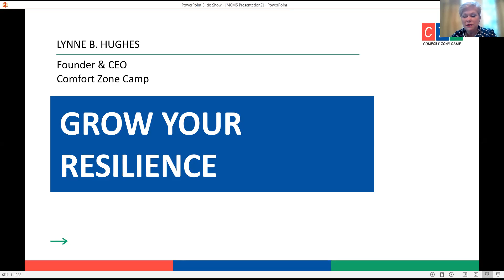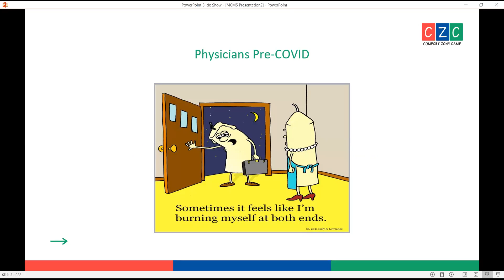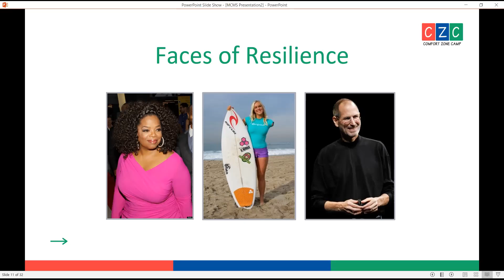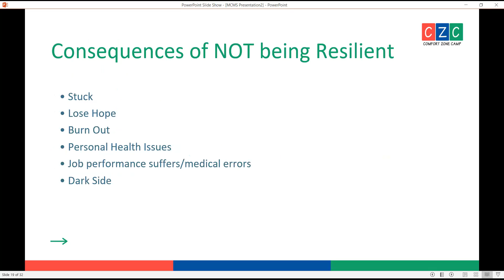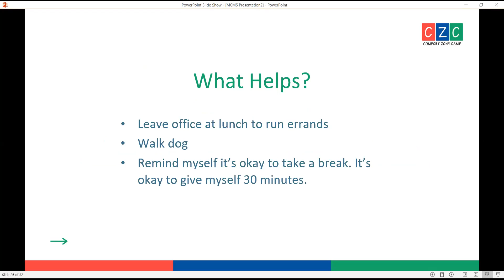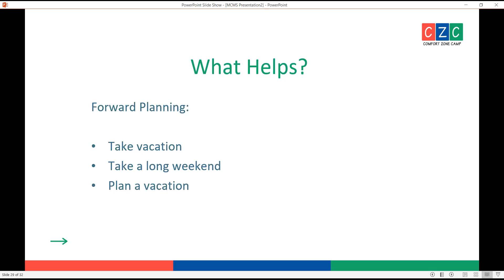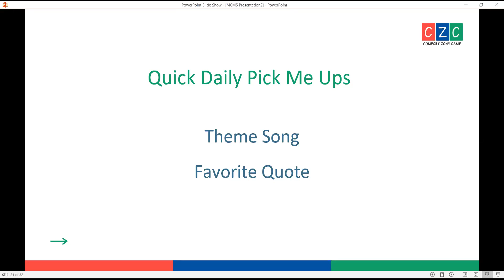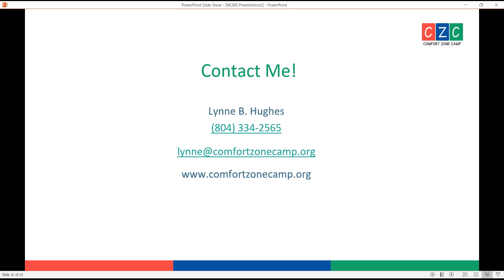Grow Your Resilience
Lynne Hughes, our speaker, is a nationally recognized grief expert and has worked with adults, children and teens coping with loss and life transitions. Lynne is the founder of Comfort Zone Camp, a national non-profit organization based in Richmond, Virginia that offers free weekend bereavement camps for children who have experienced the death of a parent, sibling or primary caregiver. She also founded Camp Unplugged to help teens with social media and self-esteem and online safety.

MCMS thanks Medical Mutual Liability Insurance Society of Maryland for their participation in our Physician Connect Partnership Program, which helped to make 2021 Physician Renewal Week possible.